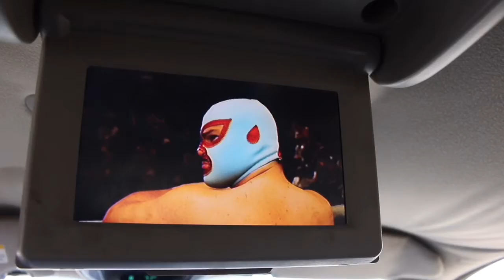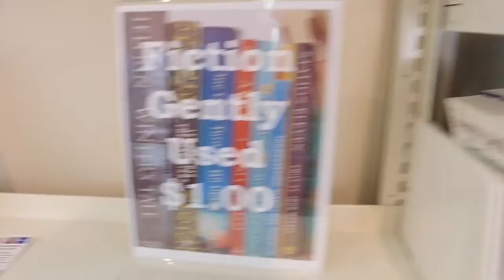CHILL DAY PT.2 // MINI DRONES // IN N OUT // VLOGS : 09-11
Three Mini Vlogs In One👍🏻👍🏻👍🏻